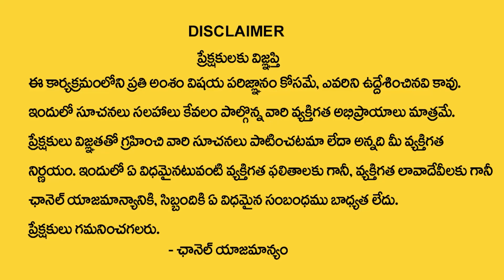ANUSHA Name Numerology Compatibility | Numerologist Dr KHIRONN NEHURU | Manam Tv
Watch ► ANUSHA Name Numerology Compatibility | Numerologist Dr KHIRONN NEHURU | Manam Tv